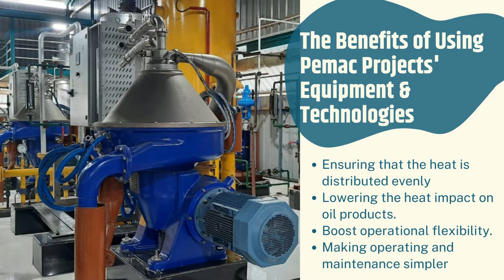PEMAC Neutralizing/degumming Section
The removal of impurities from crude vegetable oils is one of the major phases in the refining process. PEMAC deliverers  high quality and most efficient Neutralizing & Degumming plant equipped with high speed separated for separation of impurities.